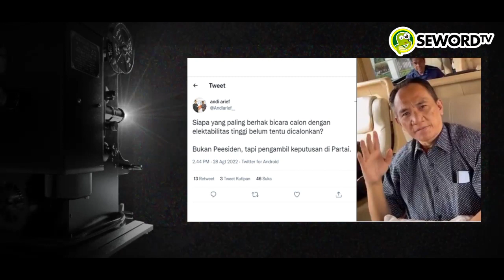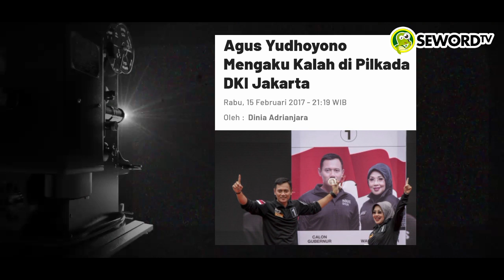AHY MULAI MERIANG, ANDI ARIEF LEMPAR ISU ANIES MAU DIJEGAL | Xhardy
Politisi Demokrat, Andi Arief menanggapi pernyataan Presiden Jokowi soal elektabilitas tinggi tidak jaminan bisa nyapres. Andi curiga, pernyataan Kepala Negara itu, sebagai upaya menjegal Anies untuk mendapatkan tiket capres.

Kecurigaan Andi itu menuai pro dan kontra di kalangan warga dunia maya. Kecurigaan Andi itu dituangkannya dalam beberapa cuitan, di akun Twitter miliknya, @Andiarief_, kemarin. Mulanya, Ketua Bappilu Partai Demokrat itu mengatakan bahwa Pilpres 2024 dipastikan tidak adil jika Jokowi ikut campur.